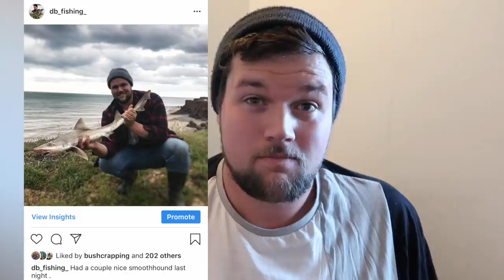Pike fishing Lures giveaway! (£200+ of lures!) ENDED